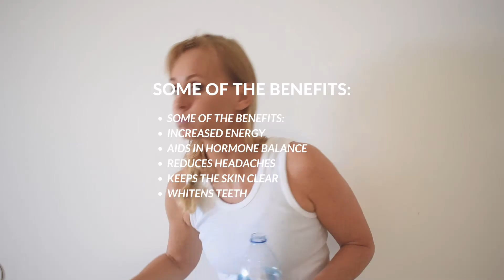How to do Oil Pulling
My morning routine (when I remember). I normally carry it out while I prepare for my shower and when in the shower.
Oil Pulling is an ancient technique that uses oil in the mouth to draw out toxins.
This simple oral detoxification method that long has been highly recognized in natural health circles to cure everything from gum disease to headaches to hormonal imbalances, has now also garnered appreciative nods from the more conventional science.
But it also leaves you with fresh breath, whiter teeth, and more energy.
Learn all about the health benefits of oil pulling on the blog.